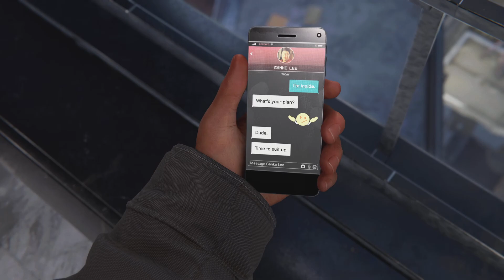Marvel's Spider-Man: Miles Morales #6 Back to where it all began